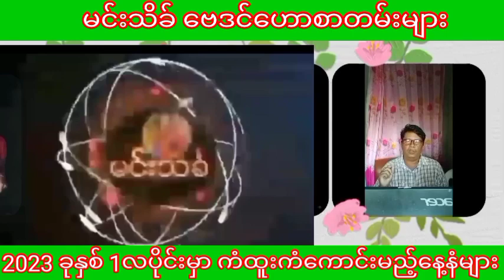2023 1လပိုင်းမှာ ကံထူးကံကောင်းမည့်နေ့နံများ